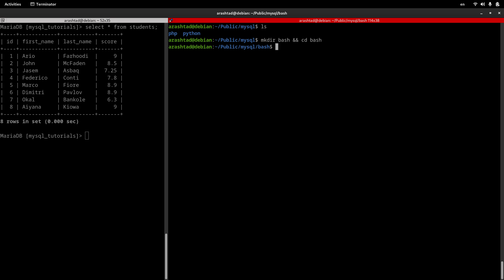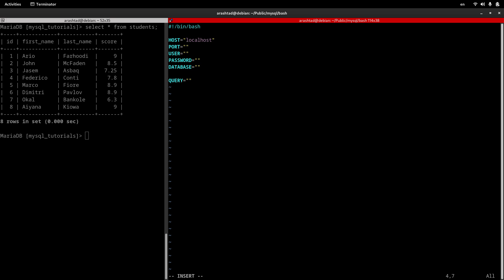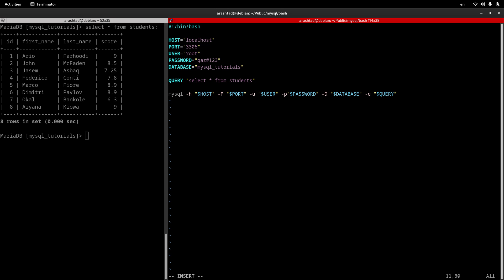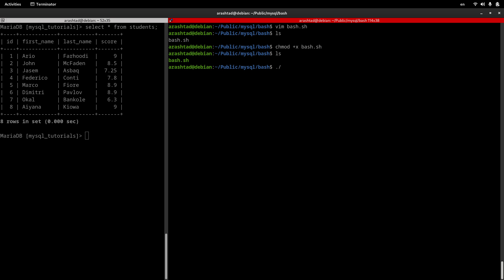How to Connect to MySQL Using Bash Script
Unlock the power of automation by learning how to connect to MySQL using Bash Script in our comprehensive video tutorial. Whether you're a Linux enthusiast or a system administrator, this tutorial offers a straightforward approach to integrate MySQL into your Bash scripts. Dive into the process as we guide you through step-by-step instructions, from installing the necessary dependencies to establishing a secure connection and executing SQL commands. Learn essential Bash scripting techniques to automate database tasks efficiently, such as connecting to MySQL, querying data, and handling results. With practical demonstrations and real-world examples, you'll gain the confidence to build robust, automated solutions for managing MySQL databases from the command line. Join us as we demystify the process of connecting MySQL using Bash Script and empower you to streamline your database management tasks effortlessly!

All Open Source!